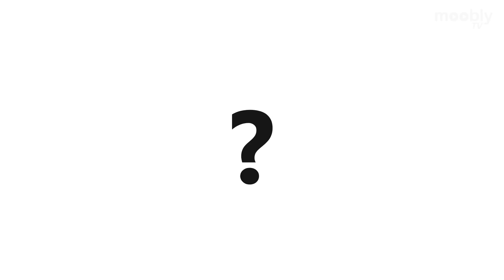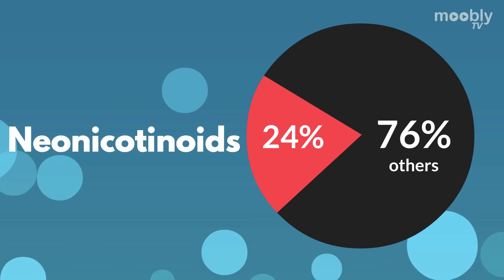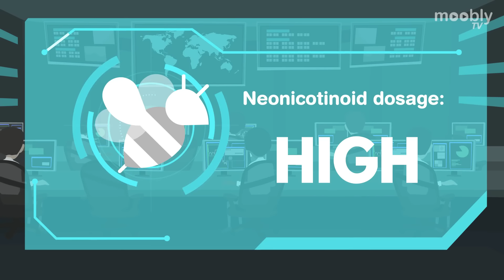Bakit Nauubos Na Ang Mga Bubuyog Sa Mundo, At Anong Epekto Nito Sa Atin